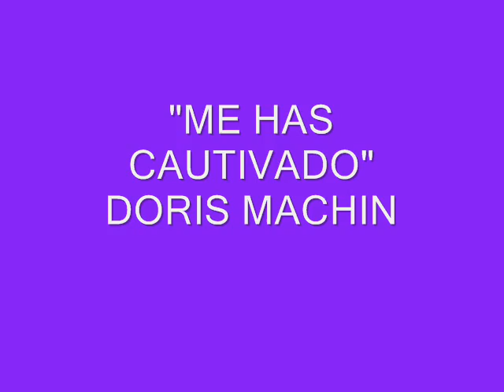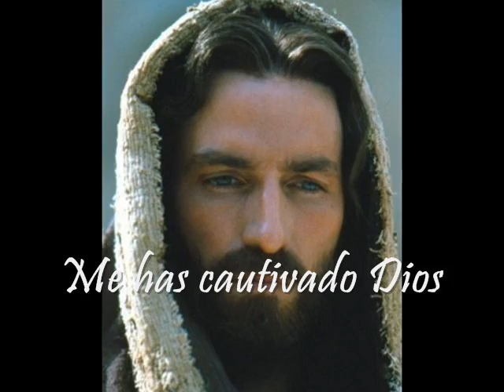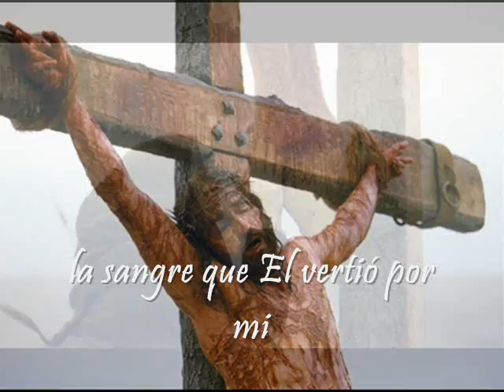ME HAS CAUTIVADO_DORIS MACHIN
ALABANZA CRISTIANA DE ADORACION